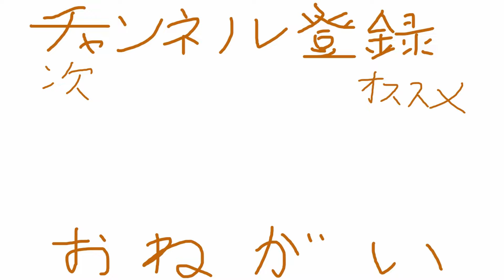悟空が強すぎる件について。【ドラゴンボールスパーキングゼロ】#4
超ベジータがナチュラルにいなくなって悲しい。